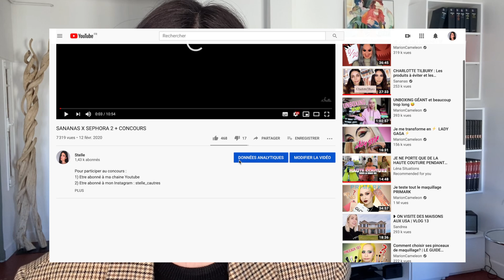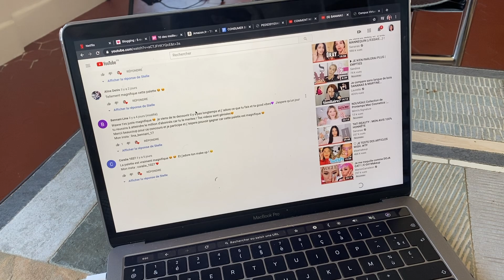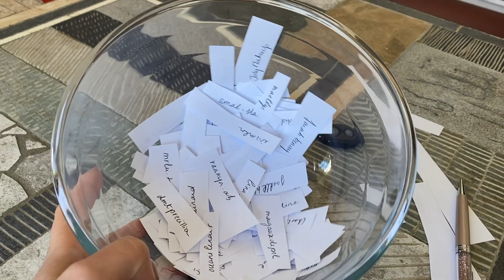RESULTAT CONCOURS SANANAS X SEPHORA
Heyyy,
La queen du make up Sananas vient tout juste d'annoncer sa seconde collaboration avec le géant du soin et maquillage Sephora ! Autant vous dire que je me suis empressée de passer à nouveau commande pour tester sa palette et vous donner mon avis ! 🤓😘 Mais dans cette vidéo je vous donne le nom du gagnant du concours que j'ai organisé ! Je vous remercie infiniment pour tout vos gentils commentaires et pour les personnes déçus de ne pas avoir gagné don't worry, maybe next time ! 🙉